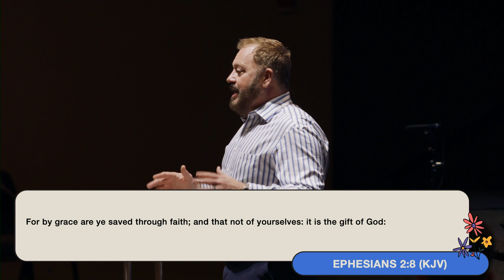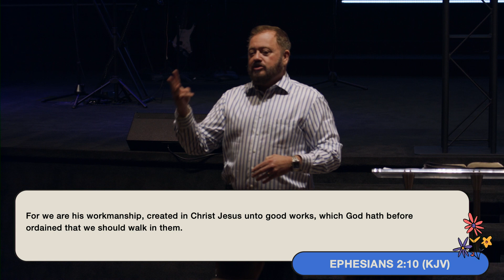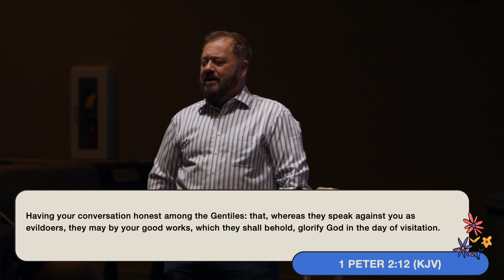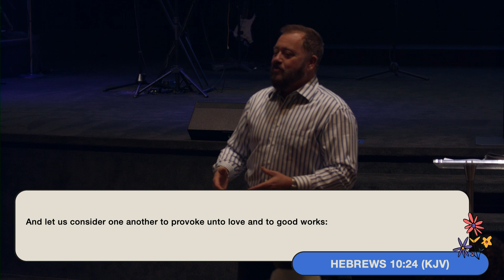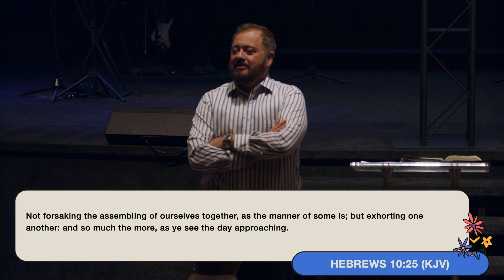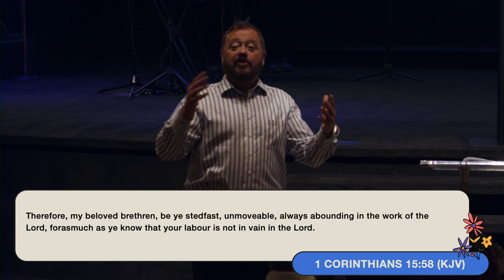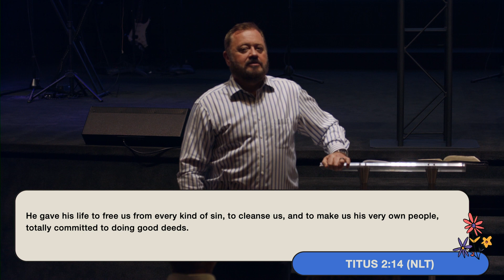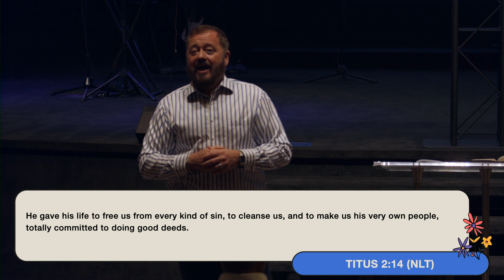Book of Ephesians - Part 5 | Pastor Mark Garver | Cornerstone Word of Life Church